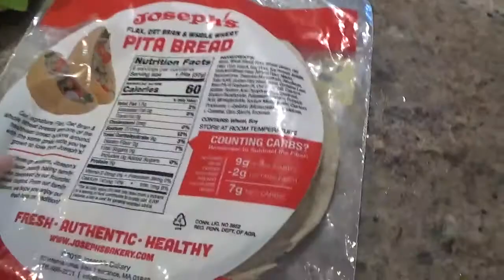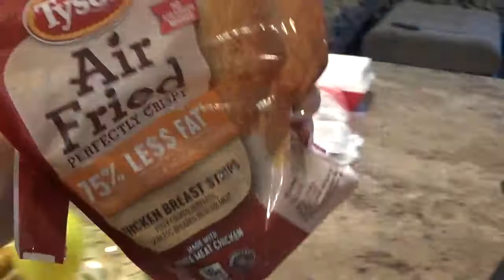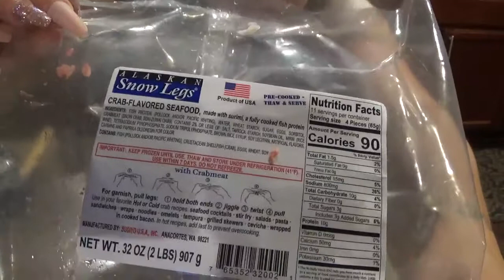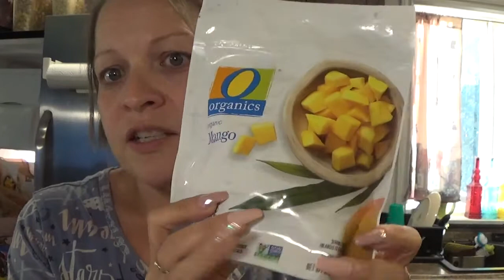What I eat in a Day to loose over 135lbs!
This is my breakfast, lunch, dinner, and dessert! and some weight loss advice in the middle! (my opinion)